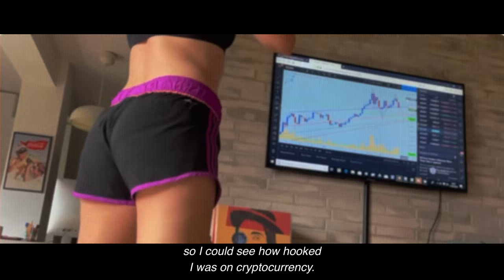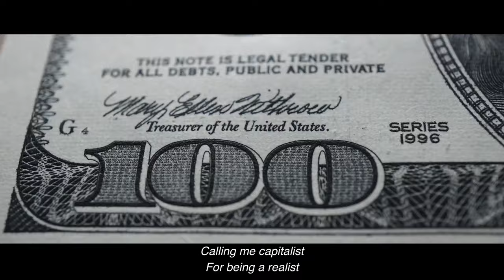🚀 BULL RUN (2023) | Trailer | Un documental tokenizado sobre la fiebre de las criptomonedas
Trailer de Bull Run (2023)
Una comedia documental de Cosabona Films. Escrito y dirigido por Ana Ramon Rubio y producido por Juanjo Moscardó Rius.
CREW:
🎬 Equipo tokenización y desarrollo: Miguel Caballero, Carlos Celorrio, Javier Celorrio, Sokar, Víctor Merino.
🎬DOP: Celia Riera Zaragoza
🎬Dir. Producción: Cristina Vivó
🎬 Montaje y Posproducción: César G. Camañas, Ana Ramon Rubio, Nicolás López.
🎬 Colorista: Juan Hernando
🎬 Equipo cámara: Carlos López, Lluis Moreno
🎬 Equipo sonido: Carlos Lidón, Diva Gallo, Raúl Lucas, Gizmo Aumendi, Antonio Terrón, David Rodríguez (Pecera Estudio)
🎬 Maquillaje y Peluquería: Vanesa Ribera
🎬 BSO: Artur Silveiro
🎬 Ayte. de Dirección: Paula Salañer
🎬 Ayte. de Producción: David Martínez Puchol.
🎬 Film Research: Pilar Maestre
🎬 Diseño gráfico: Granissat.

ℹ️ Trailer editado por Raúl López.
ℹ️ Tema original de Señor Flipante para Bull Run: "To de criptos".